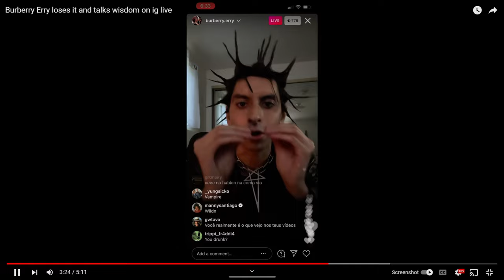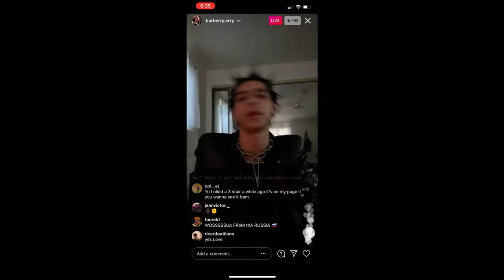BURBERRY ERRY - BEING NORMAL IS BORING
Honestly, I used to dislike Erry. Thought he was a showboater, destroying expensive sneakers, and always thought his hair was weird. Little did I know that all that was were things that made me REMEMBER him.

I think Burberry Erry has taught me that individuality and being different is literally a good thing. It makes people remember you. The haters are using their 'brain power' for the day to hate on you which ultimately benefits you.

I would definitely say that he taught me personally on doing something different and unique gives you that spark that sets you apart from others.

Thank you Erry.

-Ryan